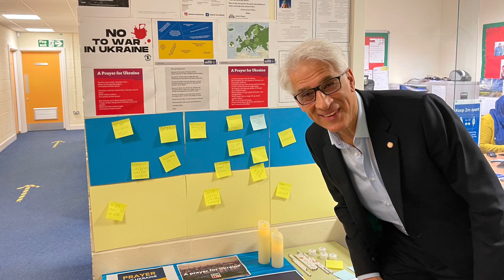Midlands Regional Forum Celebration Video